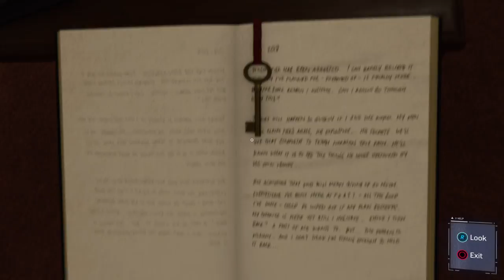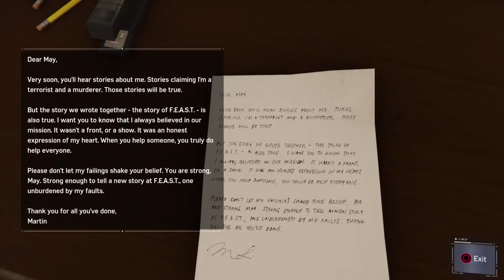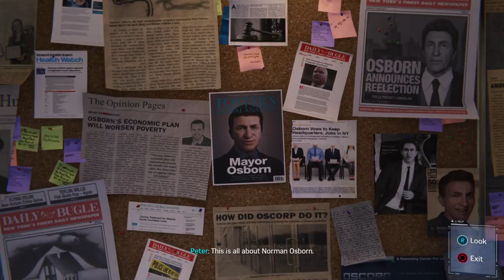Marvel's Spider-Man Part 5 The Death Of Jefferson Davis By Martin Li